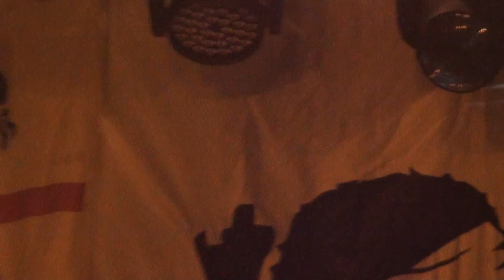Istentales 20 Agosto 2012 Domusnovas